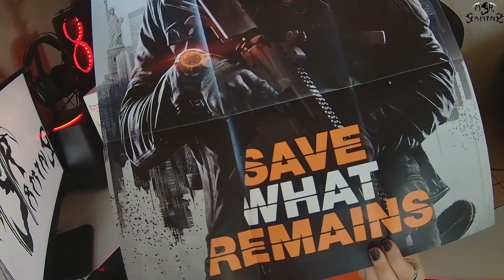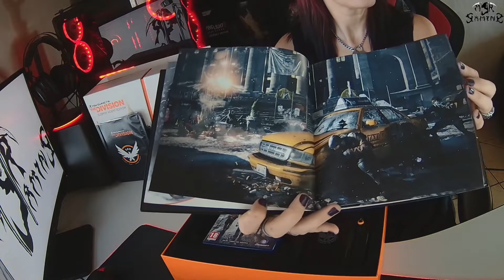UNBOXING Tom Clancy's The Division Sleeper Agent Edition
Video Unboxing of Tom Clancy's The Division - Sleeper Agent Edition

Title: Ultra Metal
Artist: Loyalty Freak Music